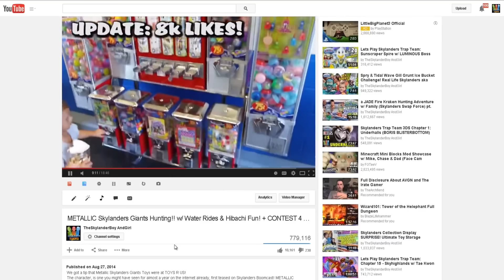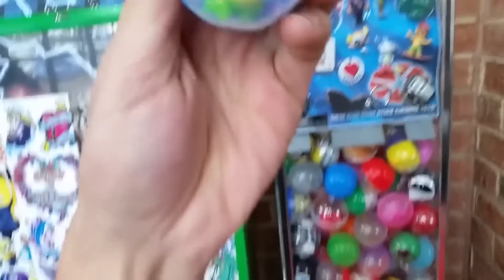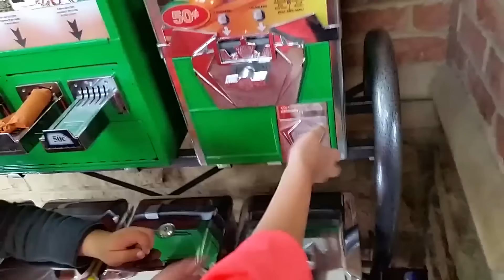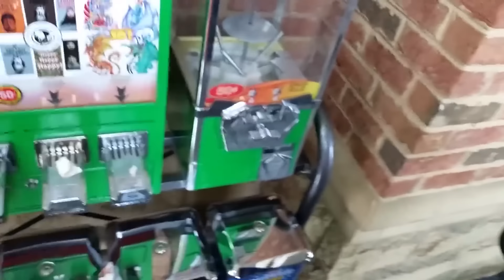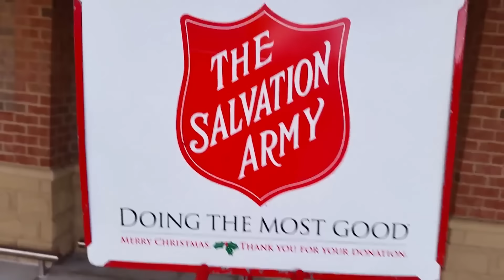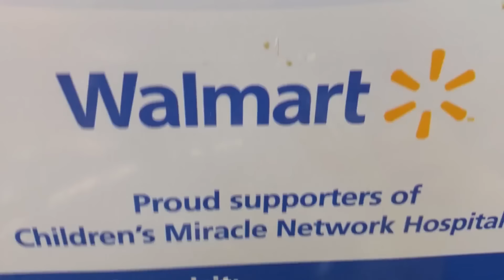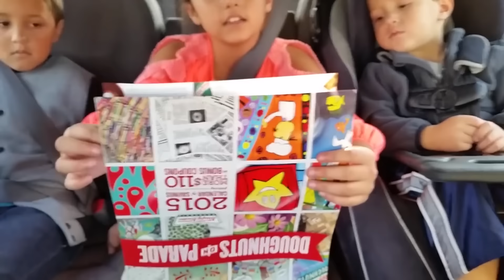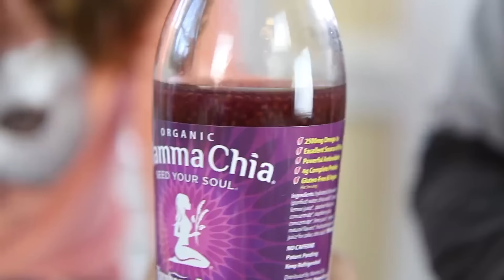Emptying a Vending Machine w $150 to Spend! Toy Haul + Donations FUNnel Vision Vlog